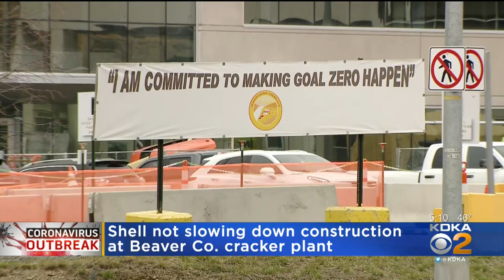Shell Not Slowing Down Construction At Cracker Plant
Shell is not slowing down the construction at its Beaver. Co cracker plant, KDKA's Andy Sheehan reports.